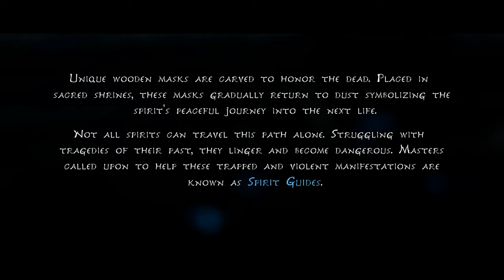Kena: Bridge Of Spirits Silent Gameplay No Commentary Part 1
Kena: Bridge Of Spirits Silent Gameplay, No Commentary.